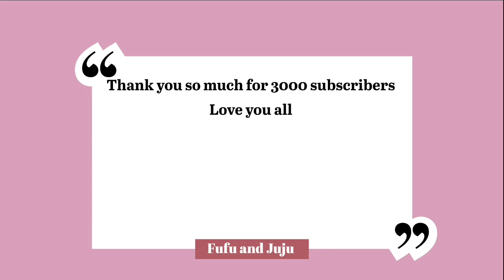باستا الجمبري الحارة 🌶 ||طريقة سهلة في البيت|| Delicious spicy shrimp pasta😋 so yummy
طريقة عمل باستا الروبيان أو معكرونة بالجمبري .سريعة التحضير ولذيذة
how to make a creamy spicy shrimp pasta. easy and delicious

المكونات

معكرونة / باستا
ماء
رشتين ملح
زيت نباتي

على المقلاة
2 ثوم
نصف بصلة
6 شرمب
قطع بندورة
قطع بروكلي
قطع فليفة
٥٠ مل صلصة بندورة
٥٠ مل كريمة طبخ
ملعقة كبيرة صوص الفليفلة
ملعقة صغيرة صوص حار (انتو فيكم تتحكمو
 ملعقة صغيرة صوص الصويا
  كاسة ماء

Ingredients

Macaroni / pasta
Water
2pinches of salt
Vegetable oil

On the pan
2 garlic
half an onion
6 shrimp
Tomato pieces
Broccoli chunks
bell pepper
50 ml tomato sauce
50 ml cooking cream
A tablespoon of paprika paste
1 teaspoon spicy sauce (you decide how much )
A small spoon of soy sauce
100ml water

How to Make Shrimp Pasta

Shrimp Pasta
shrimp pasta
shrimp pasta salad
 make shrimp pasta with red sauce
 make shrimp pasta at home
 how to make shrimp pasta with broccoli
طریقة الجمبري
 The camarones como hacer
pasta alfredo the camarones
 как приготовить пасту с креветками как приготовить
 fare la pasta ai gamberi
come fare la pasta ai gamberi e pomodorini
How To Make Creamy Shrimp Alfredo pasta
- 30 Minute Meal Creamy Shrimp Alfredo Pasta